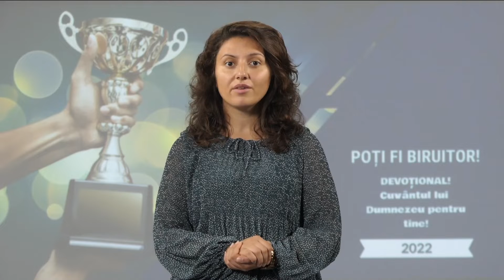10 octombrie IMPORTANȚA LUCRURILOR MICI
„Cine este credincios în cele mai mici lucruri este credincios şi în cele mari şi cine este nedrept în cele mai mici lucruri este nedrept şi în cele mari.” Luca 16:10
„Viața este constituită în cea mai mare parte nu din mari jertfe și realizări minunate, ci din lucruri mărunte. Cel mai adesea, prin lucrurile mărunte — care par atât de nevrednice de a fi luate în seamă — este adus în viața noastră un mare bine sau un mare rău. Obiceiurile se formează și caracterul este modelat greșit tocmai prin eșecul nostru de a trece cu bine probele lucrurilor mărunte cu care suntem confruntați; iar când vin marile încercări, ne găsesc ne¬pregătiți. Numai acționând din principiu în probele vieții de zi cu zi putem dobândi puterea de a rămâne neclintiți și credincioși în cele mai periculoase și mai dificile situații.”